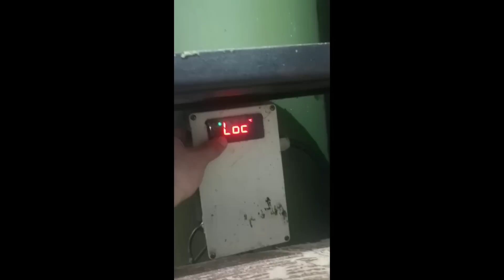Apicultura de zi cu zi: aprovizionare cu foițe de ceară de la d-nul Mureșan 🐝🐝🐝🐝🐝🐝